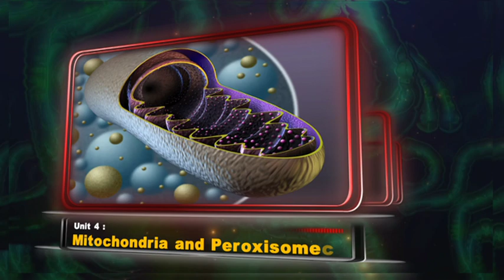Promo of Cell Biology_MOOCs